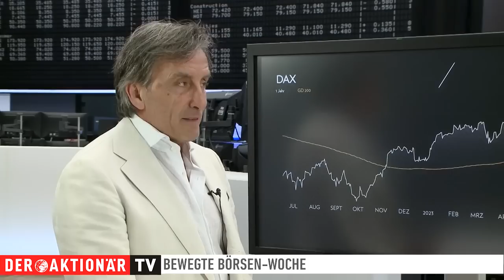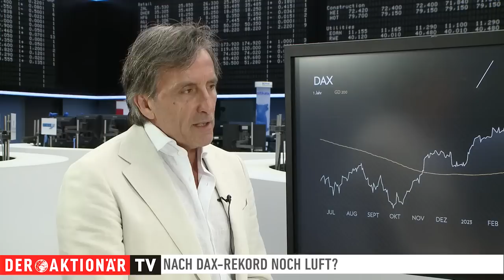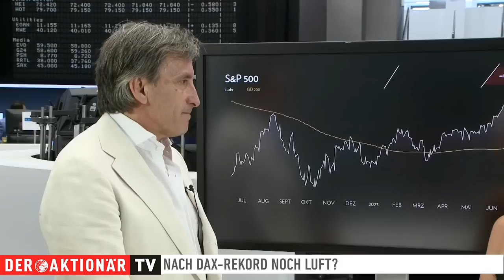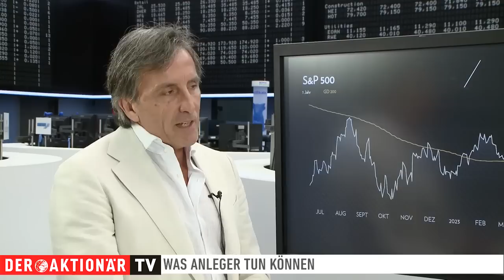Die Woche der Wahrheit: und jetzt?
Der Aktienmarkt hatte in dieser Woche einige Termine zu verarbeiten. Der DAX markierte daraufhin mehrere neue Rekordstände.

Marktkenner Jürgen Molnar, RoboMarkets, hatte bereits zu Wochenbeginn von der "Woche der Wahrheit" gesprochen. Die Notenbanken hatten im Prinzip das geliefert, was der Markt erwartet hatte. Doch die Stimmung zeigte sich mehr als robust, der DAX eilte von einem neuen Rekord zum nächsten. Ist auf diesem Niveau noch mehr möglich? Darüber spricht Kapitalmarktexperte Jürgen Molnar im Interview mit DER AKTIONÄR TV Moderatorin Viola Grebe. Wie Anleger sich in dieser Situation positionieren können, mehr dazu im Video.